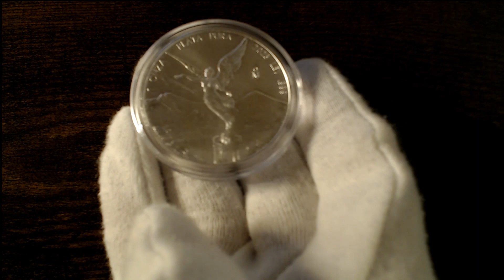The Highly Sought-After Beautiful 1 Ounce Silver Libertad!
Check out this quick and informative video to learn about the history of these beautiful coins!